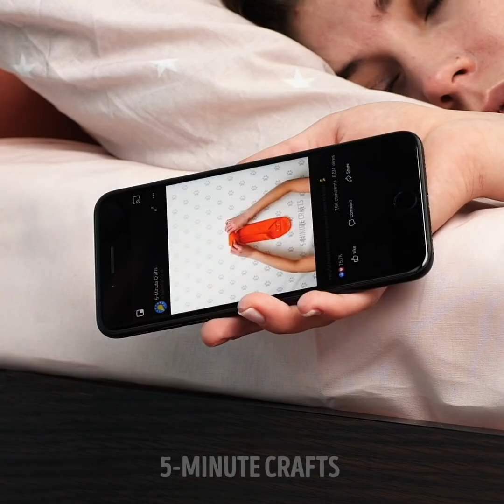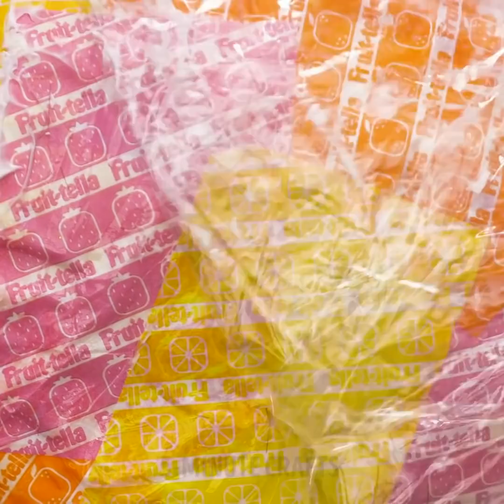Simple Yet Amazing Ideas For Everybody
Timestamps

00:09 Funny soap prank
00:58 Amazingly cool DIY bowls
02:45 Handmade soap ideas
07:00 Natural aloe vera soap at home
08:54 Simple hacks that make your home better